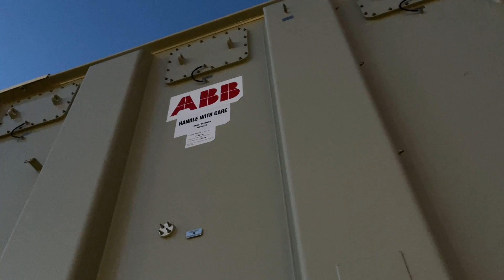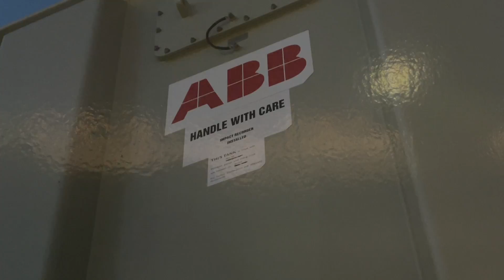Moving a 220-240 ton heavy transformer from a train to a trailer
WEIGHT & LENGTH:
Transformer = 220 ton (Metric)
Transformer = 240 ton (Short, USA)

Two semi trucks + trailer + transformer = 350 (Metric)
Two semi trucks + trailer + transformer = 385 (USA)

Length:

Stort tack till Jörgen på Sven Jibert AB